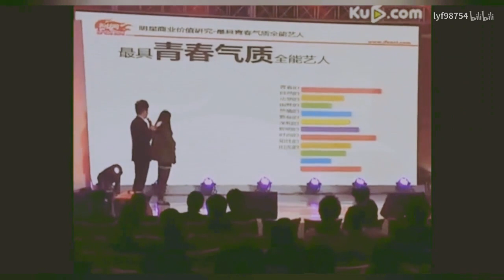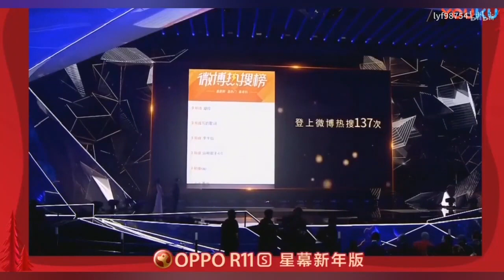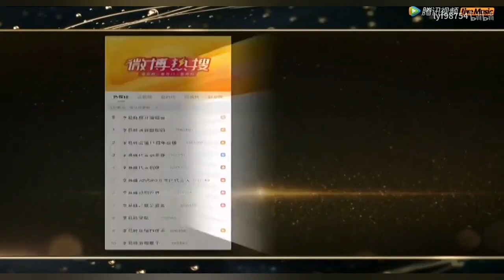221215🐯『李易峰出道十五周年独家记忆』至2019年獲獎瞬間【李易峰 Liyifeng evanyifenglee 이역봉 りいふう หลี่อี้เฟิง LýDịchPhong】